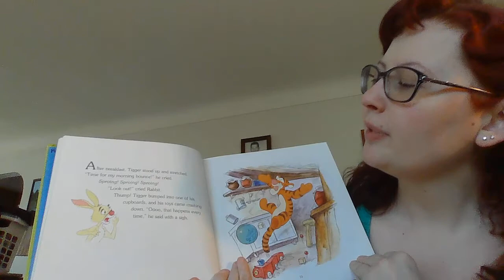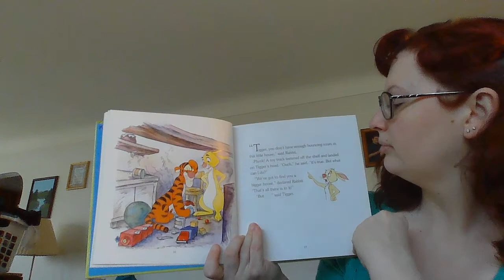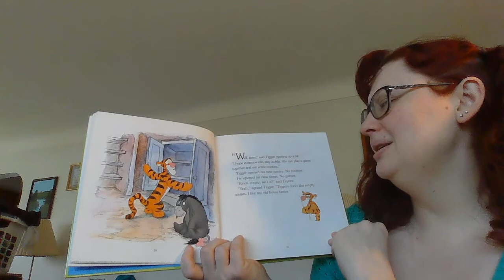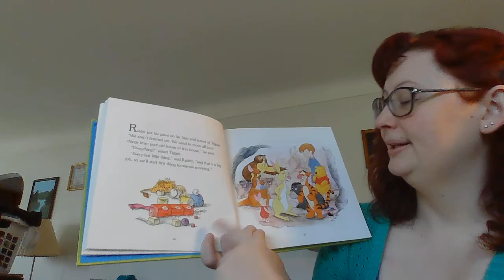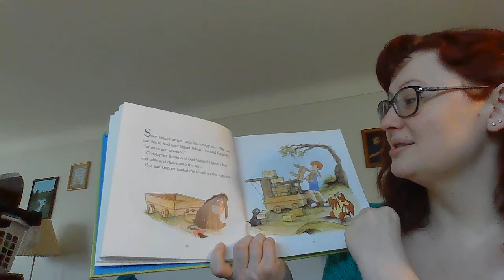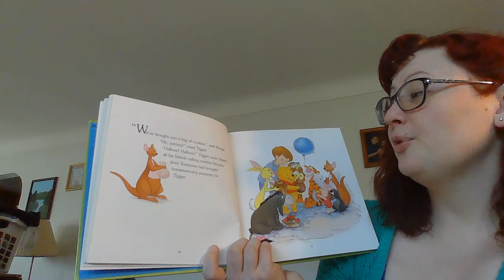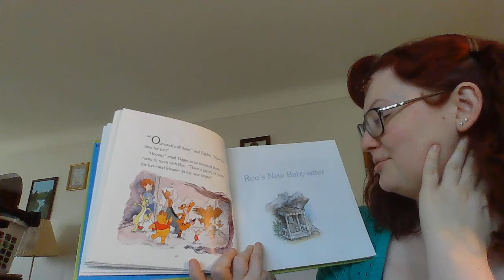"Tigger's Moving Day" from Disney's My First Winnie the Pooh - More Growing Up Stories